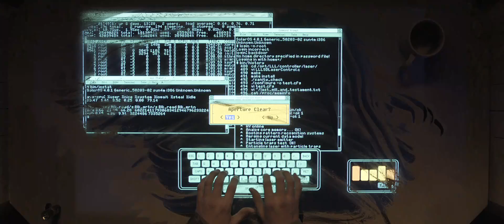TRON: LEGACY Official Trailer HD -- Version 3.0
-- to read my LA Times Hero Complex coverage of TRON -- and for the latest news on the TRON saga